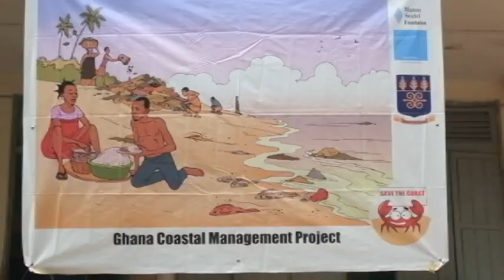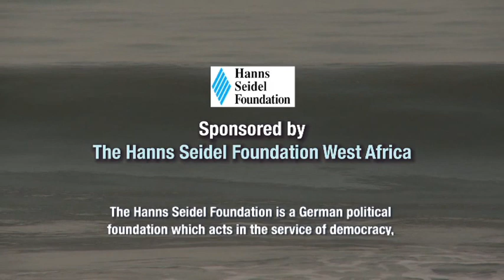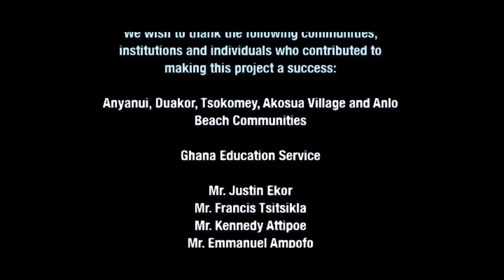Hanns Seidel Foundation West Africa: Environmental project in Ghana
Short documentary on the environmental project "Halting the Menace; Improving the Management of Ghana's Coast by Engaging and Empowering the Youth" conducted by the Hanns Seidel Foundation West Africa in cooperation with the Institute of Sanitation Studies, University of Ghana. The film describes the environmental challenges experienced by coastal communities in Ghana, as well as the methods which are being employed by the project's stakeholders to sensitize community members for the home-grown threats to their ecosystem and to promote environmental consciousness, especially among the youth.

Kurzdokumentation über ein von unserem Büro in West Afrika gemeinsam mit der University of Ghana durchgeführtes Umweltprojekt. Es zielte darauf ab, insbesondere Jugendliche, die in der Küstenregion Ghanas leben, für einen bewussteren Umgang mit der Umwelt und dem Ökosystem zu sensibilisieren.